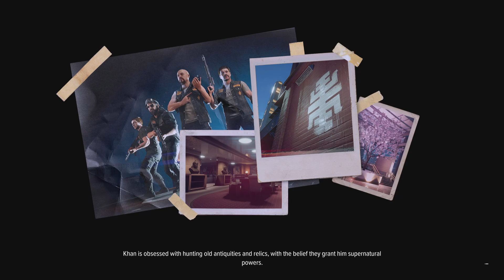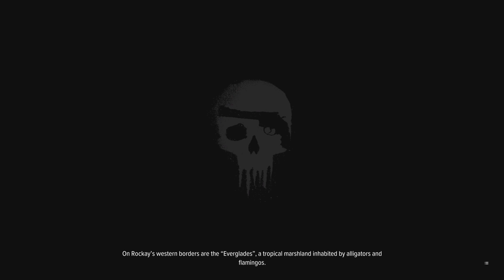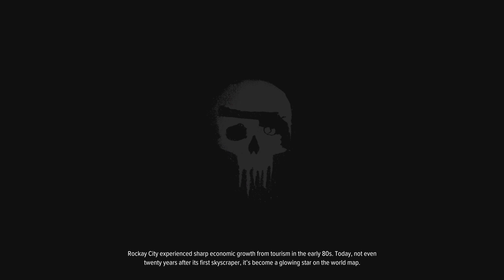Crime Boss: Rockay City_20230825184012